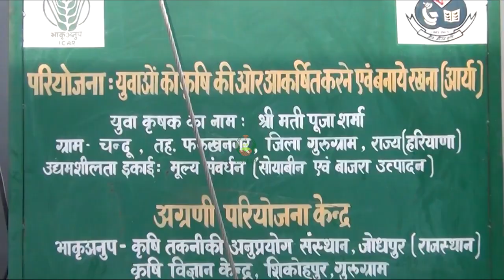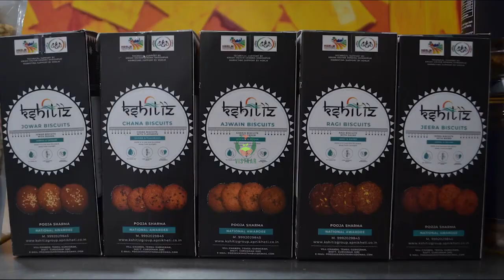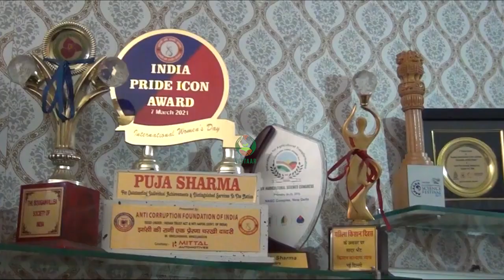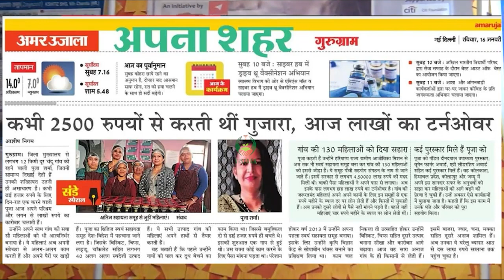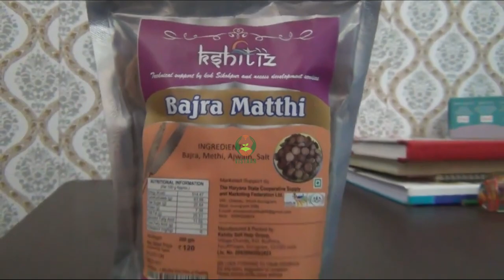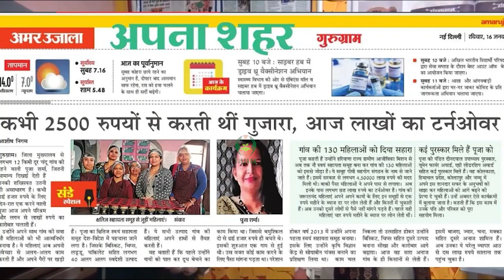पूसा संस्थान द्वारा प्रचारित महिला उद्यमियों की यात्रा श्रीमती पूजा शर्मा